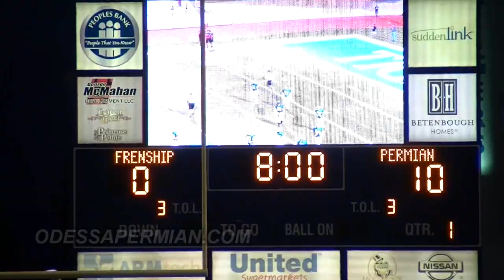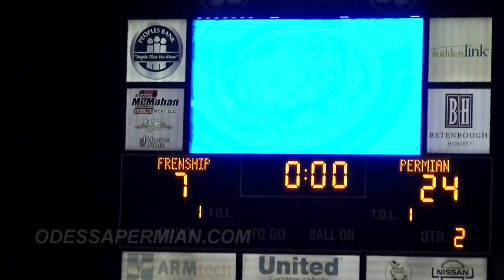2014 Varsity Scrimmage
Permian Panthers football